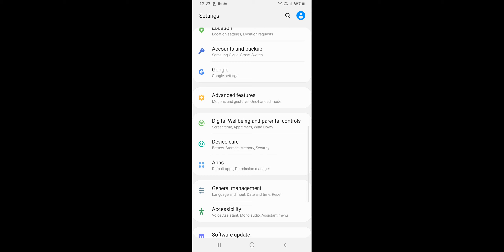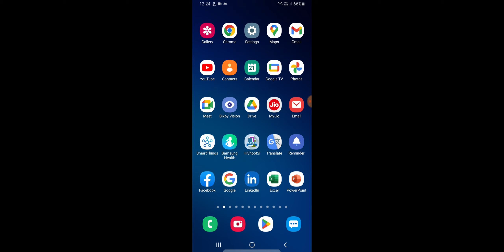Samsung Phone Compatibility issue Problem Solve